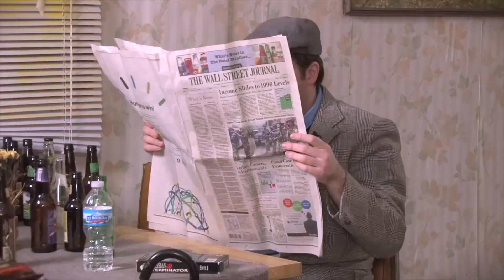Once Upon a Time in...Milwaukee